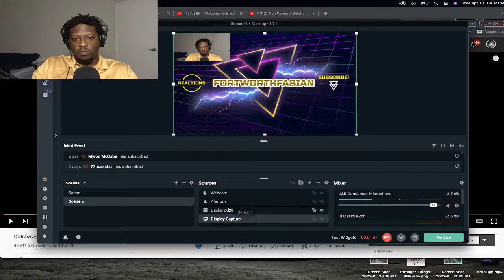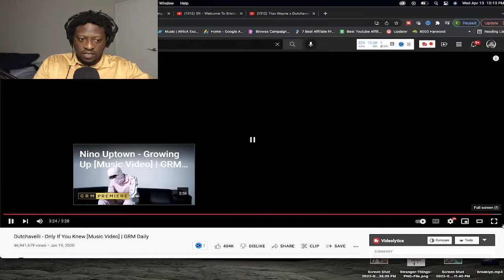HIP HOP Fan REACTS To UK DRILL | Dutchavelli - Only If You Knew [Music Video] UK Drill REACTION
🎉 THANK YOU FOR YOUR SUPPORT!✌️ ☮️ ❤️